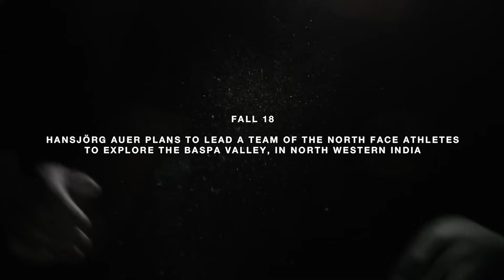The North Face presents: Unknown Factors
Five climbers from the TNF athlete team headed to India’s Baspa Valley in search of adventure, big wall climbing and a new perspective on exploration.

First suggested as an expedition destination by the late Hansjörg Auer, the team to finally head to North West India evolved, with Matty Hong joining Jacopo Larcher, Siebe Vanhee and the Pou brothers to make the trip.